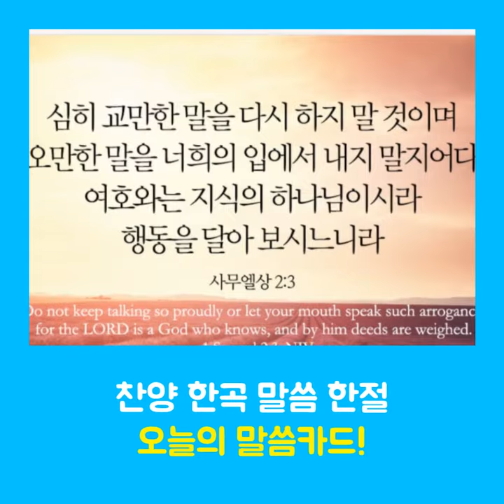갓피플뮤직 찬양어플 소개 동영상